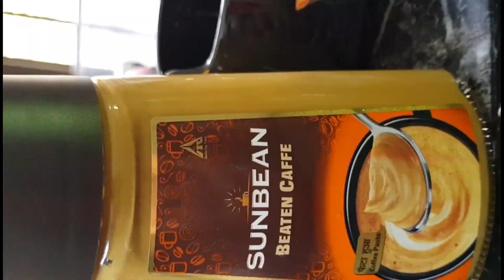Sunbean Beaten Caffe | Ready-to-use | Beaten Coffee Paste | Sunbean Beaten Coffee Review ☕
Hello friends,

About video:
 With out shaking hands ,We can get same feeling of coffee.I  am using beaten coffee.
Within minutes coffee can make.

# Sunbean
beaten coiffee
honemakers tale